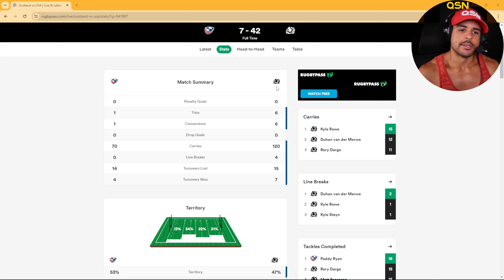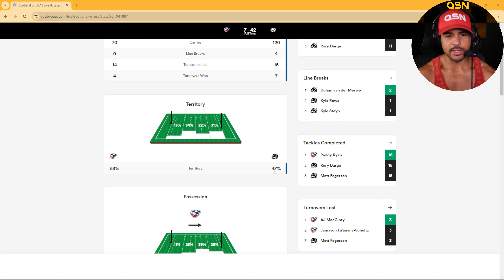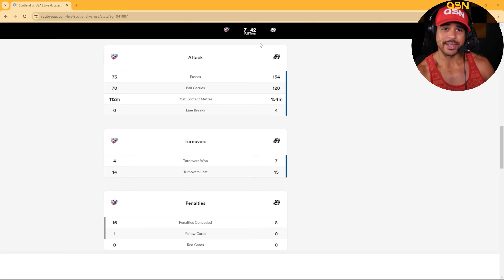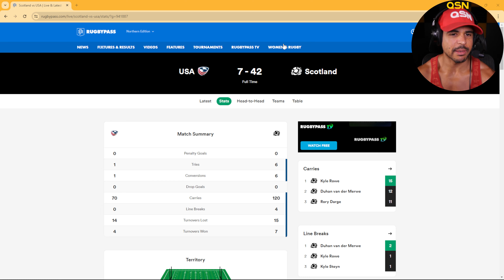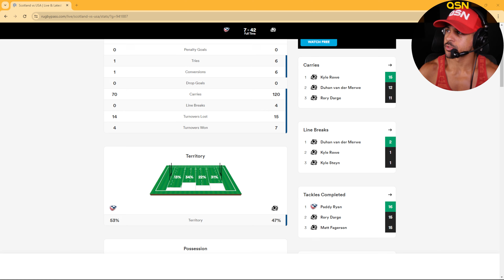American's Recap of Scotland vs USA Summer Internationals Game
Going over the Scotland vs USA Summer Internationals Game...